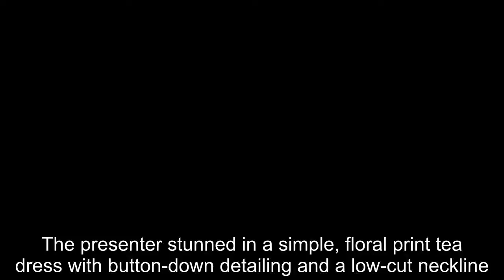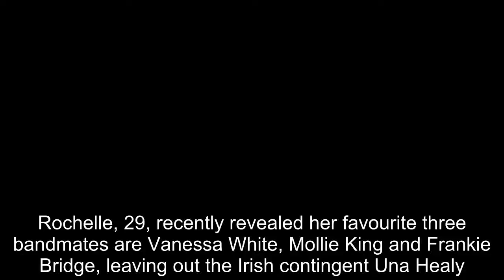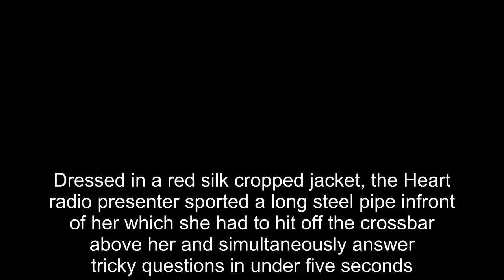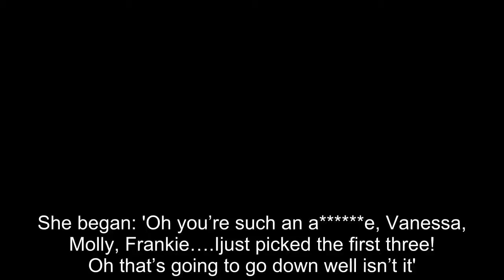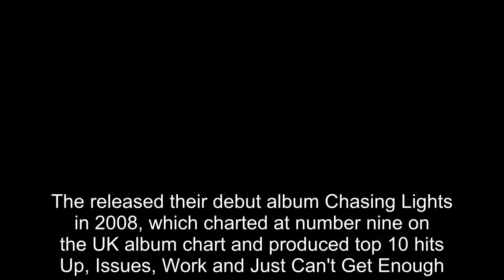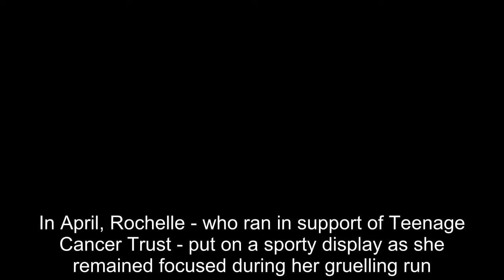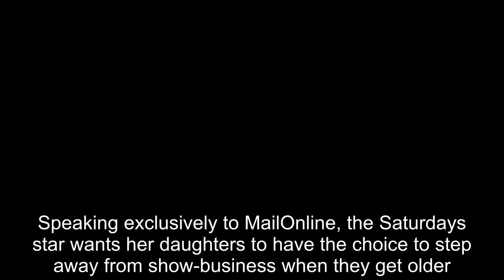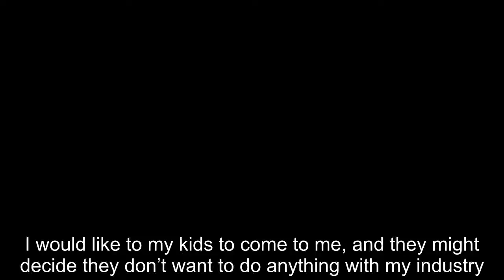Rochelle Humes puts on a stylish display in floral frock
She was left red-faced when she was forced to name her favourite The Saturdays members on the latest edition of Celebrity Juice.And Rochelle Humes was brushing off the drama when she stepped out in London on Saturday, putting on a stylish display in a green dress as she arrived at the Global Radio studios.The presenter stunned in a simple, floral print tea dress with button-down detailing and a low-cut neckline.Rochelle pulled her look together with some black accessories, donning a leather satchel and a pair of strappy gladiator sandals.The make-up free beauty wore her hair pulled back in a top knot, setting off her look with a pair of sunglasses perched on top of her head.The natural beauty was enjoying the Bank Holiday sunshine, flashing a beaming smile as she headed into work.Rochelle, 29, recently revealed her favourite three bandmates are Vanessa White, Mollie King and Frankie Bridge, leaving out the Irish contingent Una Healy.The Issues hitmaker appeared on ITV's Celebrity Juice when she made the jaw-dropping revelation while partaking in the show's game 'Ding-a-ling-a-5-second-fool-along-a-thon'.Dressed in a red silk cropped jacket, the Heart radio presenter sported a long steel pipe infront of her which she had to hit off the crossbar above her and simultaneously answer tricky questions in under five seconds.Despite Rochelle worry, host Keith Lemon introduced the game alongside the show's panellists Fearne Cotton and Holly Willoughby : 'Hi I’m Keith Lemon, welcome to the ding-a-ling-a-5-second-fool-a-long-a-thon.I’m here with Rochelle.You’ll go on the Olympic beeps, are you ready?' He continued: 'Three of Marvin’s worst habits?' Beginning to wallop the bar above her, she gladly shared her grievances about her other half: 'Farting, thinking he knows everything and snoring'.Ready to put her in an awkward position, show host Keith asked: 'Three of your favourite members of the Saturdays?'.The TV host understood it was going to be a lose, lose situation so uttered the first three names that came to her head, leaving Tipperary native Una out.She began: 'Oh you’re such an a e, Vanessa, Molly, Frankie….Ijust picked the first three! Oh that’s going to go down well isn’t it'.Finishing up the round, Keith squawked: 'Three things you can watch on tele on a Saturday night.' Rochelle's revelation comes four years after the girl group went on hiatus after seven years together and selling 7 million records in the UK and Ireland.The released their debut album Chasing Lights in 2008, which charted at number nine on the UK album chart and produced top 10 hits Up, Issues, Work and Just Can't Get Enough.They later released albums Wordshaker, Headlines!, On Your Radar and Living for the Weekend before they embarked on a Greatest Hits tour in 2014 to celebrate their album Finest Selection: The Greatest Hits.Since going on hiatus, Rochelle has enjoyed TV jaunts on Xtra Factor, Ninja Warrior UK and stints on Lorraine.Married to Marvin Humes, she has also